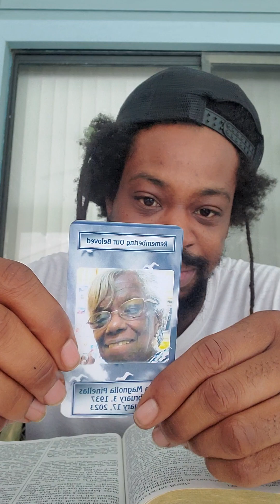🌟*EXODUS*39 🌟 READING OUT LOUD✝️🙏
READING OUT LOUD***GRANDMA TIME***12:15***AMEN.READING OUT LOUD OF*EXODUS*CHAPTER*39*OF THE HOLY BIBLE(KJV1611).ON SEPTEMBER 9,2023,THIS IS THE DAY THAT THE GOOD LORD HAS MADE AND I WILL REJOICE AND BE GLAD IN IT AMEN.WELCOME AND THANK YOU FOR READING OUT LOUD WITH ME,GETTING THAT GREAT SUPER SPIRITUAL FOOD OF TRUE LIVING BREAD AND WATER IN YOUR MIND,BODY,SOUL,SPIRIT,AND CONNECTED BONES TELLING YOUR STORY FROM GODS PURPOSE FOR YOUR LIFE AMEN.BE HEALED.GODBLESS YOU AND THANK YOU FOR YOUR EYEZ N EARZ🙏✝️ ***JESUS IS LORD***GOD1ST***KOOKIEZ 🌟